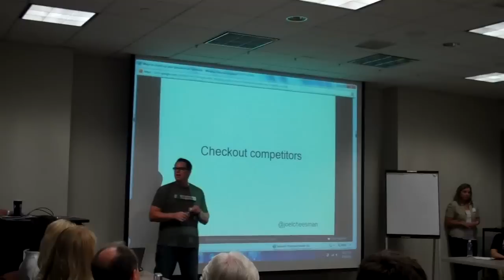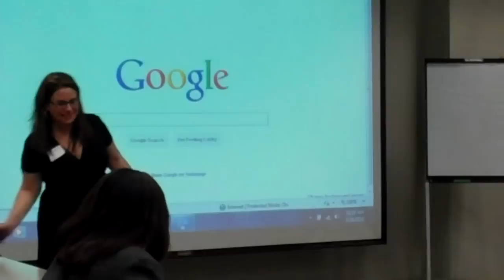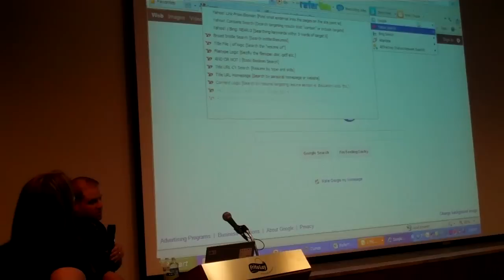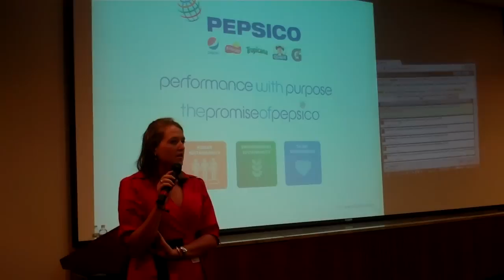TalentNet Live (Sold-out) August 26, 2011 @PepsiCo (Plano, TX)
Over 150 Talent Acquisition and recruiting professionals packed into the TalentNet Live Conference (Sold-out) August 26, 2011 @PepsiCo (Plano, TX).   For the third year, PepsiCo has hosted this event at the Frito-Lay HQ in Plano, TX.   The event is known an an "unconference" for sharing best practices and techniques in social media and recruiting.

Speakers included:  Chris Hoyt, Jim Schnyder, Craig Fisher, Marianthe Verver, William Tincup, Don Ramer, Amber Osborne, Ryan Leary, Jeremy Roberts, Justin Clem, Gail Houston, Leslie Mason, Rob Holmes, Joel Cheesman, Maren Hogan, Bryan Wempen, Jim Durbin, Jason Seiden, Lisa Watson, Lindsay Stanton, Jill McFarland, Regina Caffey, Matt Charney, Trish McFarlane, Kelli Valade and Michele Thatcher.